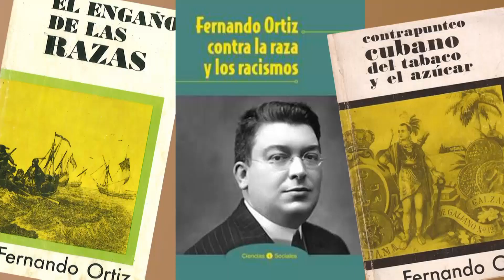RENACIMIENTO NEGRO EN LA HABANA / HAVANA’S BLACK RENAISSANCE,. Director J.Cordones-Cook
*         RENACIMIENTO NEGRO EN LA HABANA / HAVANA’S BLACK RENAISSANCE (2023), ca. 71 minutes long with English subtitles. Direction and production by Juanamaría Cordones-Cook. Comment: Through the voices of over thirty prominent contemporary Cuban intellectuals, among them Nancy Morejón, María del Carmen Barcia, Martínez Furé, Eugenio Hernández Espinosa, Georgina Herrera, Miguel Barnet, Rigoberto López, Diago, “Choco,” Lescay, Magdalena Campos-Pons, Víctor Fowler, Gloria Rolando, and Roberto Zurbano, this documentary presents reflections on the development of Havana’s Black Renaissance, the unprecedented Afro-Cuban intelligentsia who emerged and continued to develop through multiple generations after the 1959 Cuban Revolution. Their remarks go back to the historical antecedents of this black renaissance as well as to the literacy campaign and the extraordinary educational and artistic opportunities created for everyone including those in the margins of society who in their majority descended from African slaves. The film considers the flourishing of this Cuban black intelligentsia in a broad range of intellectual and creative disciplines, including history, literature, visual arts, theater, and dance.